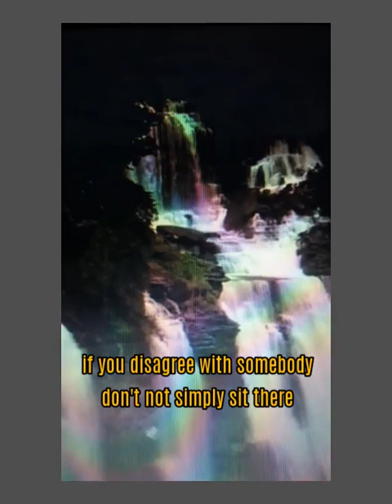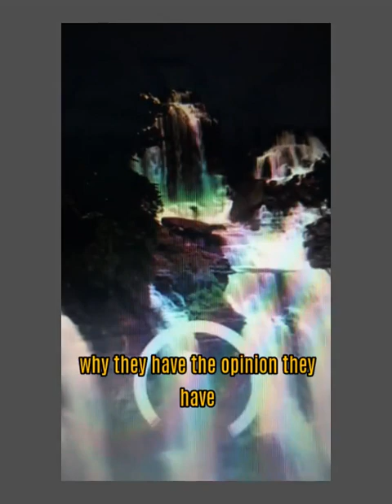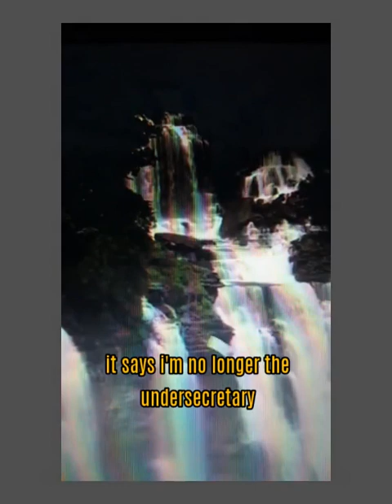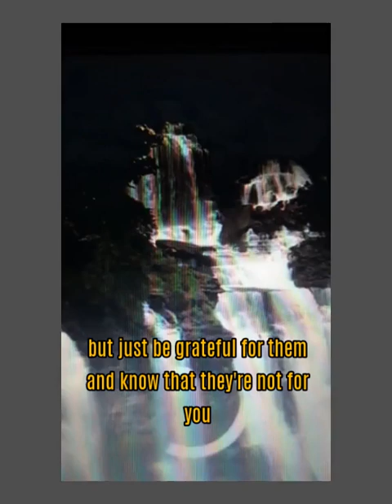If You Disagree With Somebody, Don't nod "No"